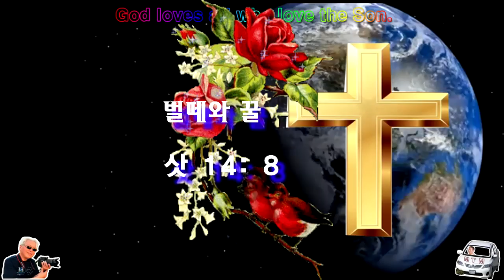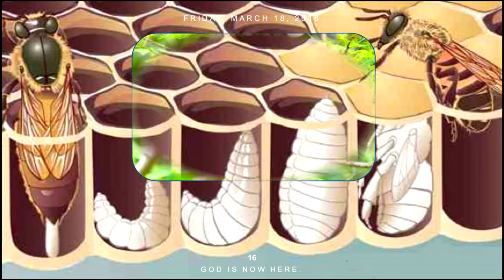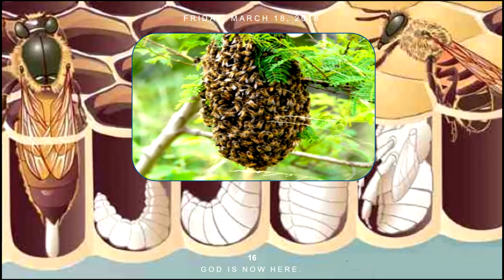성경과 과학67♥벌떼와 꿀♥삿14장8절♥ Amen Christian Church♥구경평